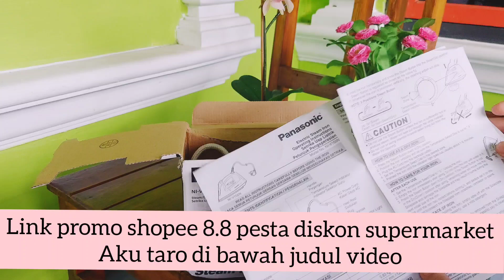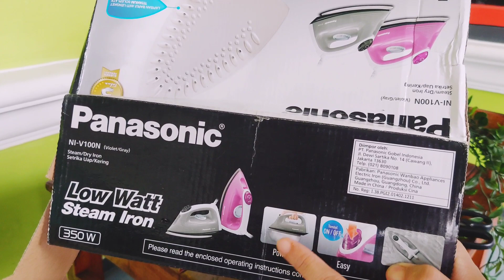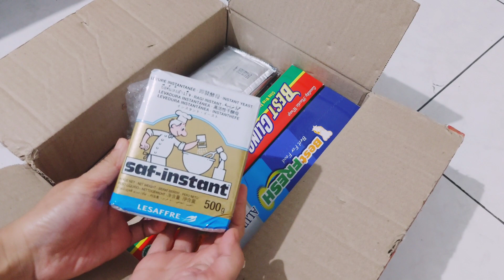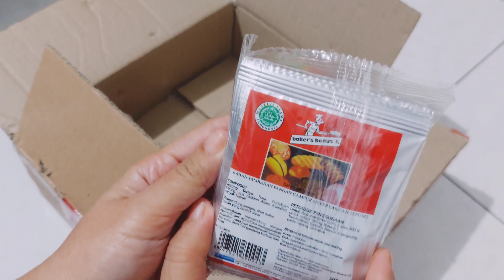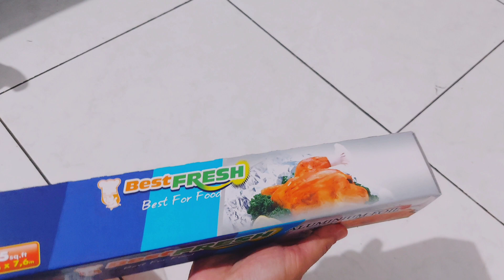SHOPEE HAUL KEBUTUHAN DAPUR, BARANG RANDOM SAMPAI UNBOXING SETRIKA UAP PANASONIC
❤gratis ongkir Rp 0 semua toko
❤gratis sembako